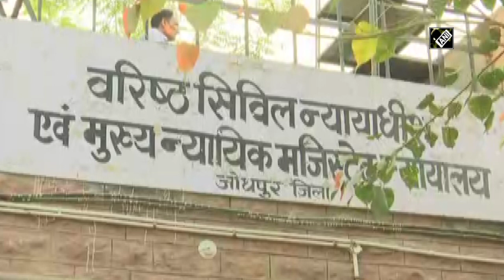Blackbuck poaching case: Jodhpur court rejects Raj govt’s plea against Salman Khan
Jodhpur (Rajasthan), Feb 11 (ANI): Jodhpur District and Sessions Court in Rajasthan dismissed the plea of the State Government in the blackbuck poaching case. It was alleged that Bollywood actor Salman Khan had presented false affidavit in connection with Arms Act. Government’s plea was earlier dismissed by the lower court. Speaking to media, Salman Khan's lawyer, Hastimal Saraswat said, “Jodhpur District and Sessions Court dismissed both the pleas of the State Government in a detailed order. We had replied in 2006 itself that no false affidavits were presented and such pleas are being furnished only to disturb Salman Khan.”